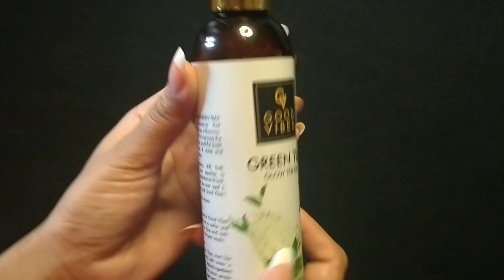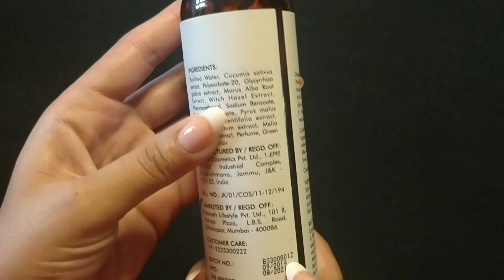हमारे चेहरे में टोनर कैसे लगाए/हमारी त्वचा में टोनर कितना महत्वपूर्ण है..skin ka khyal kaise rakhe?